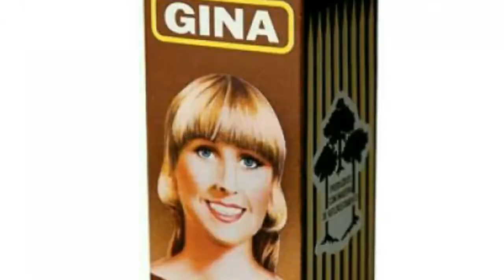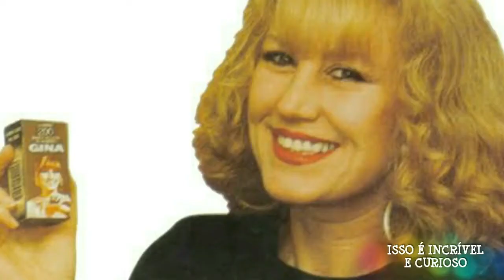Gina a Moça da Caixinha de Palitos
Gina do Palitos de dente
Veja Como esta Hoje Gina a Moça dos Paliros de dente Zofia Burk

veja tambem a Vespa Macabra